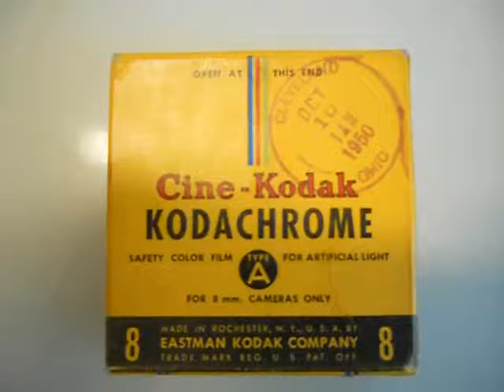13 Alhambra golf outing 1950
Tudor building on golf course with water nearby
Film processed October 10, 1950